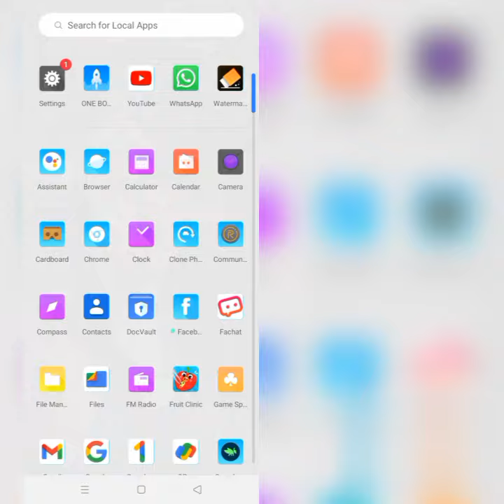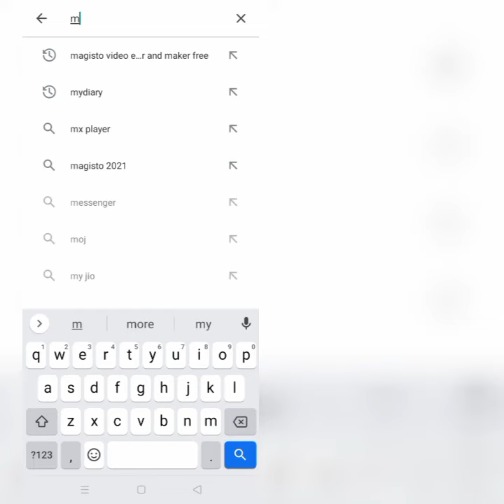How To Solve My Diary App Not Working(Not Open) Problem|| Rsha26 Solutions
How To Solve My Diary App Not Working(Not Open) Problem

Hii friends welcome to my YouTube Channel Rsha26 Solutions, today I am showing you how to solve My Diary app not working(not open) problem in Android & Ios through this video hope so it will be helpful for you if you are facing the same issue in your Android phone.